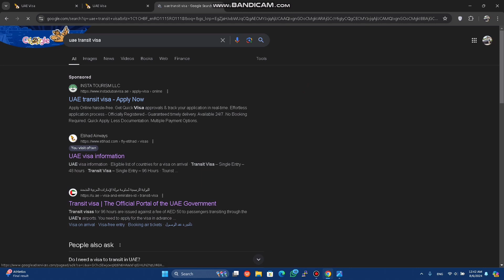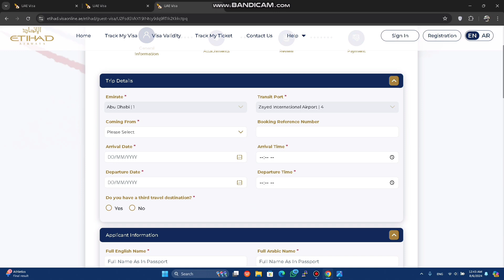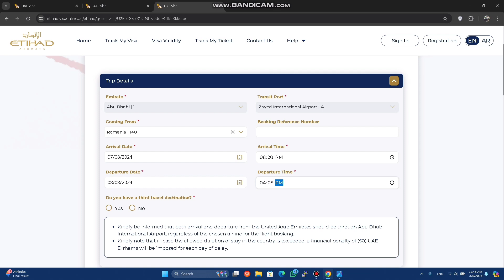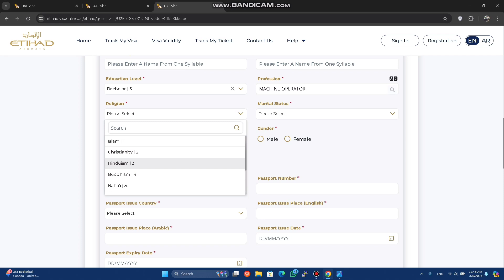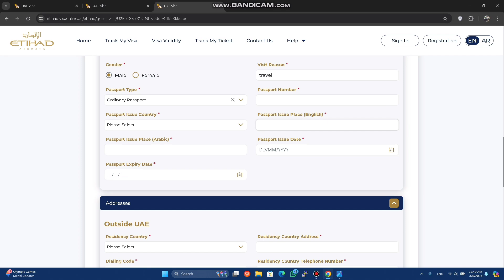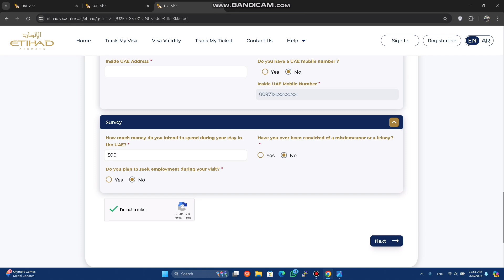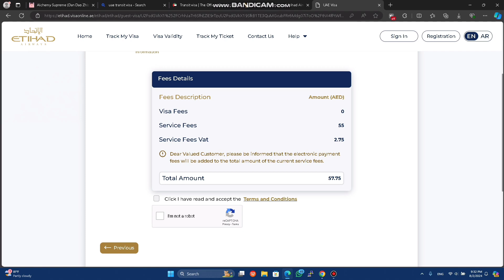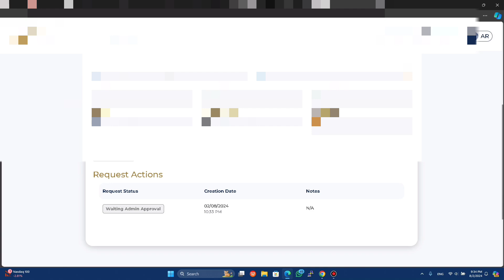How to apply transit visa @MDKL8997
In this video I informed about transit visa how to apply online.It is very useful to everyone @MDKL8997